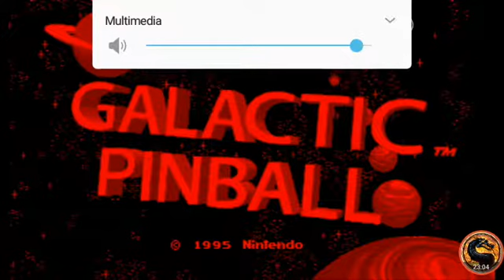Galactic Pinball: Cosmic [10,148,500] - Virtual Boy Emulated